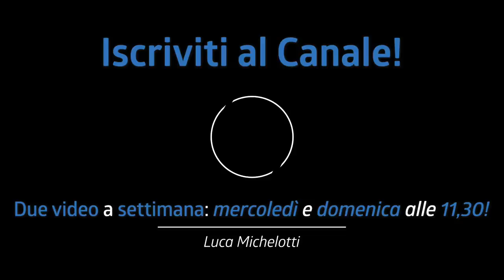I BATTERISTI che NESSUNA BAND VUOLE | Top 5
Oggi parliamo di 5 tipologie di batterista che nessuna band vuole.
Sei tra queste 5 categorie? Allora stai attenti!

Due video a settimana

♬ My gear:
Kits: